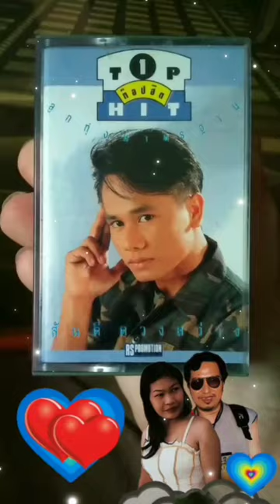ทหารบกพ่ายรัก สันติ ดวงสว่าง เทป ชุด ท็อปฮิต 1